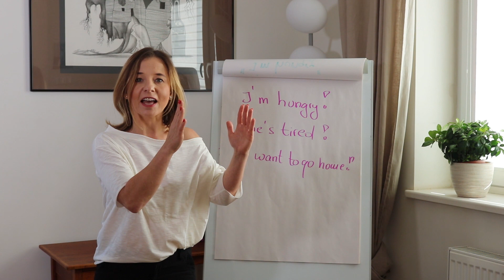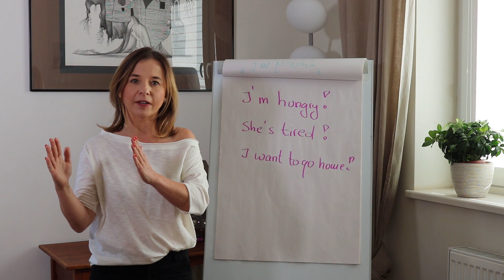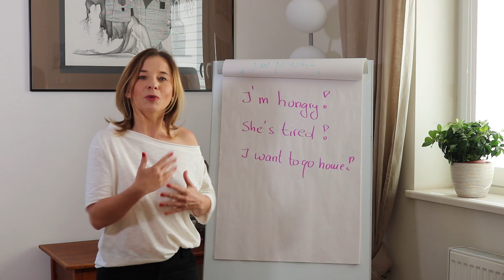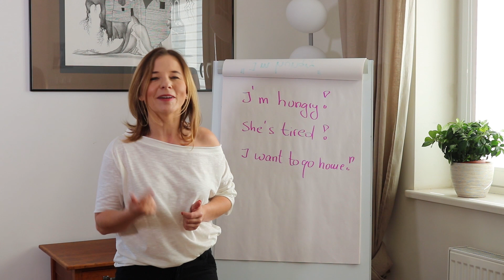Mowa zależna, raportowanie w czasie teraźniejszym i przeszłym - She said that....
Dziś zapraszam Cię na krótką lekcję na temat mowy zależnej w języku angielskim. Pokażę na kilku przykładach jak budować zdania z wykorzystaniem czasu present simple i past simple. Wiedza na temat reported speech przyda Ci się do raportowania i opowiadania o sobie i innych oraz do tworzenia bardziej złożonych zdań. Obejrzyj mój film i uzupełnij swoją wiedzę na temat kolejnego zagadnienia z zakresu angielskiej gramatyki!

Zapraszam też na nadchodzące spotkania ze mną!